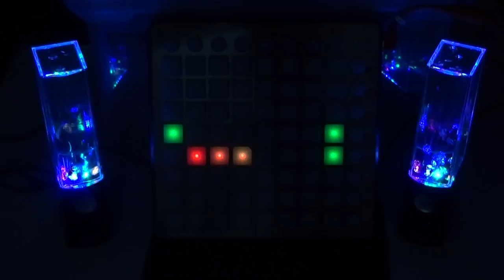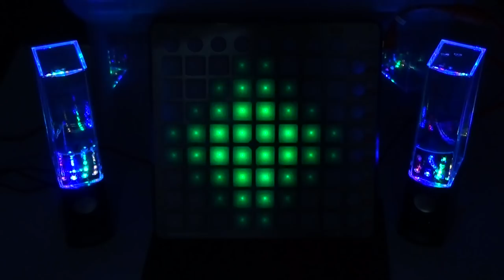Knife Party - Bonfire | Launchpad Light Show! [★PROJECT FILE★]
Launchpad light show put to the song "Bonfire" by Knife Party!